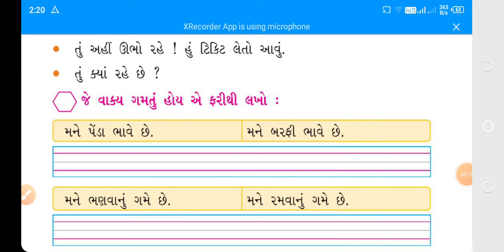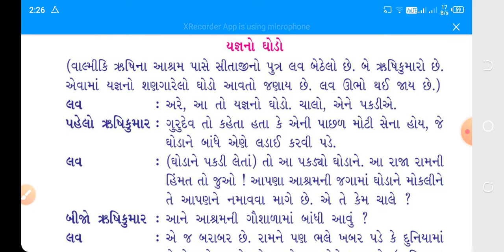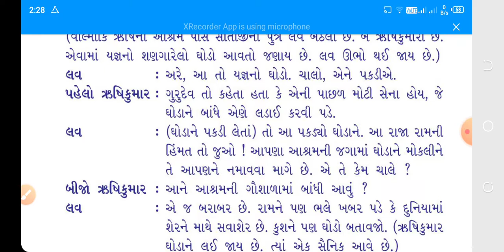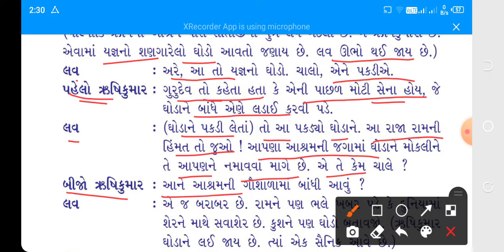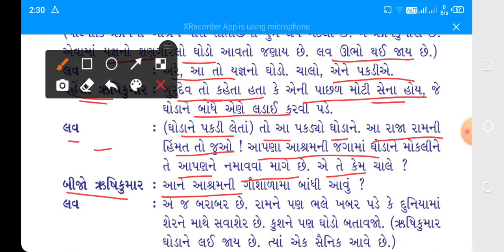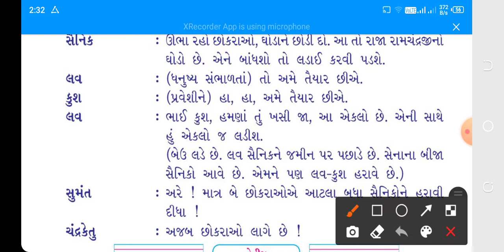std-2 # kallol # ch-2(part-6)